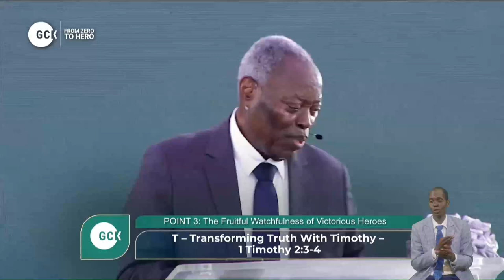Making an Empowered Hero Through Watchfulness Through an Empty Zero vfr by Pas W.F. Kumuyi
ALL ONLINE PROGRAM OF DEEPER LIFE BIBLE CHURCH OF CHARLOTTESVILLE IS CANCELLED TO PROVIDE ROOM FOR GLOBAL CRUSADE WITH KUMUYI

WATCH OUT: GCK IN CAMEROON

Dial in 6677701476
Code 344823#

SPECIAL PRAYER REQUEST:
1) GOD, PLEASE LET ME RECEIVE MERCY.
2)LET MY MINISTRY BE ACCEPTABLE BEFORE YOU FIGHT FOR MY COURSE.
3)INCREASE US SPIRITUALLY AND NUMERICALLY IN DLBC CHARLOTTESVILLE